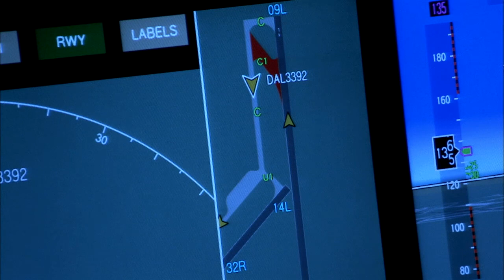Cockpit Airplane Pilots Co-Pilot Landing Night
🌟  SUPPORT
ABA: 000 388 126 (YAM SAOLIM)
ACLEDA: 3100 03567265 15 (SOM VICHITH)

🌟  COPYRIGHT
វីដេអូនេះជាកម្មសិទ្ធិបញ្ញារបស់ ការិយាល័យ អាយធី